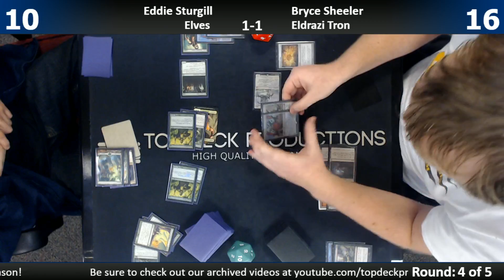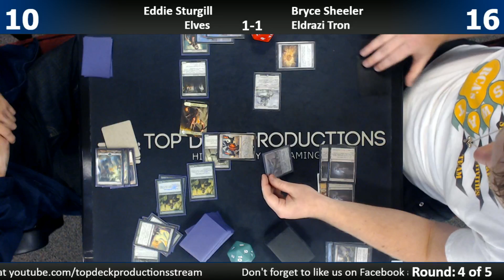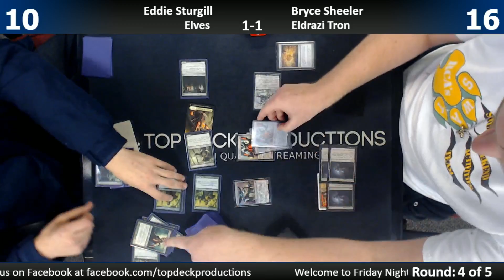Modern FNM 5/5/17: Eddie Sturgill (Elves) vs. Bryce Sheeler (Eldrazi Tron)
1065 Reading Rd, Mason, OH 45040